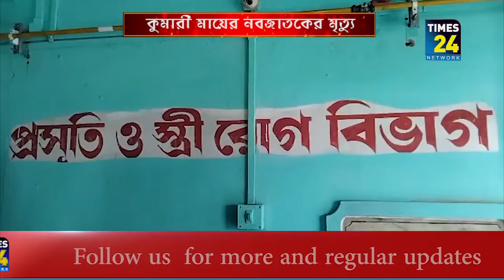ডাক্তারের অভাবে কুমারী মায়ের নবজাতকের মৃত্যু !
হাসপাতালে ডাক্তার নেই, বিনা চিকিৎসা মৃত্যু হল এক নবজাতকের। হাসপাতালের বারান্দায় শিশুটির জন্ম দেয় একাদশ শ্রেণিতে পাঠরতা এক নাবালিকা কুমারী মা। ঘটনা কৈলাসহরের নেপালটিলা এলাকায়।